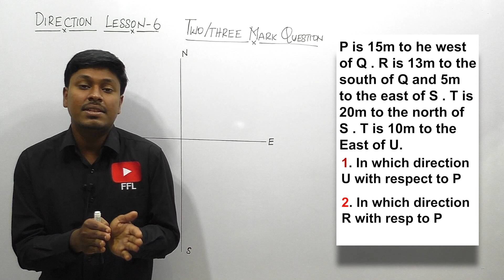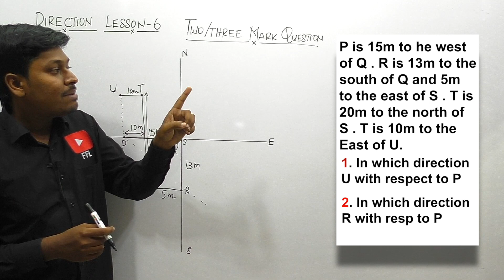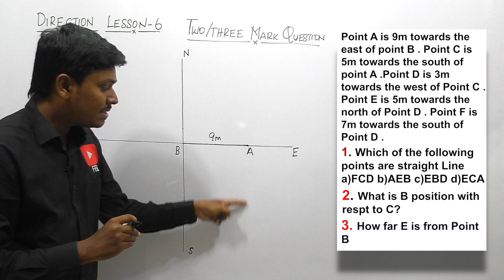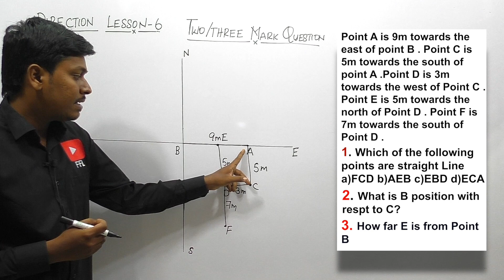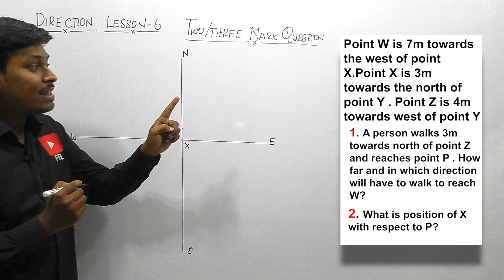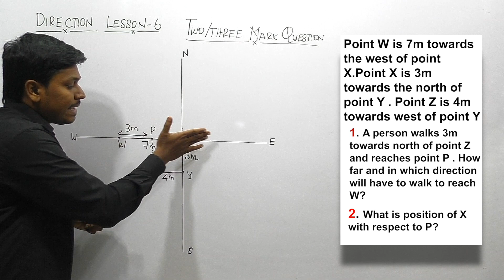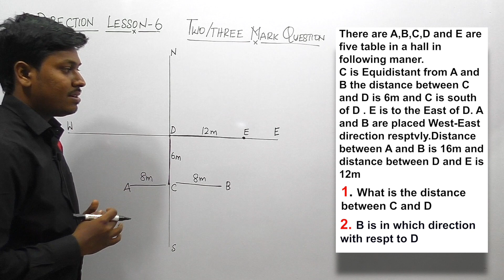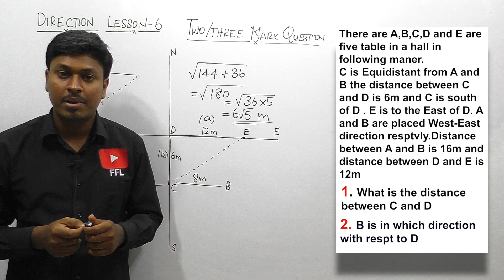DIRECTION(TAMIL) - MISCELLANEOUS QUESTIONS - LESSON 6